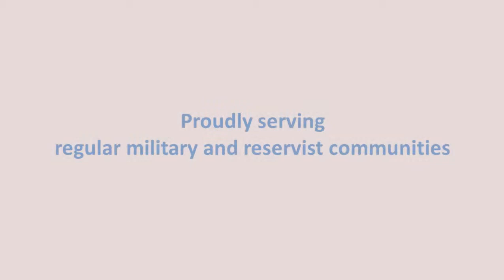Hamiltons Military Tailors Camberley